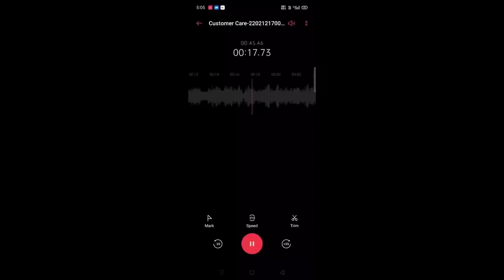FREE FIRE BAN | FREE FIRE BAN IN INDIA | FREE FIRE BAND HO GYA KYA | FREE FIRE NEW EVENT | FF BAN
Special tags :-

1) free fire ban
2) free fire ban in India
3) free fire band ho gya kya
4) free fire ban news
5) free fire ban news tamil
6) free fire ban in India news tamil
7) free fire ban in iPhone

1. Garena Free Fire Indonesia
2. Garena Free Fire Brazil
3. Garena Free Fire Brasil
4. Garena Free Fire India
5. Garena Free Fire Pakistan
6. Garena Free Fire Singapore

😁 Related Tags 😁

1. free fire new event
2. free fire new event today
3. new event free fire
4. ff new event
5. ff new event today
6. free fire new update
7. today free fire new event
8. free fire new events
9. free fire today new event
10. new event ff
11. new event free fire today
12. new event in free fire

🥱 Related Queries 🥱

1. Aaj raat 12 baje ka updates free fire
2. Today night update free fire
3. Free fire 14 February new event
4. Aaj rat 12 baje kya aayega free fire
5. Free fire 14 February tonight updates
6. फ्री फायर न्यू इवेंट टुडे
7. 14 February new events free fire
8. Free fire 14 February all updates
9. Free fire new event tomorrow
10. 14 February Free fire new events today

😶 Ignore tags 😶

1) tonight update of free fire
2) tonight update of free fire ps gamer
3) tonight update of free fire today
4) tonight update of free fire magic cube
5) tonight update of free fire gaming with ricky
6) tonight update of free fire store gaming
7) tonight update of free fire bangla
8) tonight update of free fire india server
9) tonight update of free fire mystery shop
10) tonight update of free fire png
11) tonight update of free fire nkt armny
12) tonight update of free fire pc gaming
13) tonight update of free fire tamil
14) tonight update of free fire tomorrow
15) aaj raat 12 baje ka updates freefire
16) today night updates freefire
17) new topup event free fire
18) free fire 14 February new event
19) free fire 14 February events
20) aaj raat 12 baje kya aayega
21) free fire 14 February  tonight updates
22) 14 February tonight updates freefire
23) free fire 14 February

1) free fire new event
2) free fire new event today
3) free fire new event tamil
4) free fire new event elite pass
5) free fire new event telugu
6) free fire new event malayalam
7) free fire new event india server
8) free fire upcoming new events
9) free fire upcoming new event
10) free fire upcoming events
11) free fire upcoming event
12) today event in free fire
13) today event in free fire tamil
14) today event in free fire in telugu
15) today event in ff
16) today event in free fire malayalam
17) today event in free fire top up
18) today event in ff tamil
19) today event in free fire emote
20) today event in free fire problem
21) today event in free fire gun skin
22) free fire new event 14 February
23) free fire new event 14 February  2022
24) free fire new event 14 February india
25) free fire new event 14 February
26) free fire new event today January
27) free fire new event today
28) Free fire new event Indian server
29) free fire new event today booyah app
30) free fire new event today helping gamer
31) free fire new event today lokesh gamer
32) free fire event 2021
33) new event
34) new event free fire
35) new event free fire today
36) new event pubg mobile
37) new event free fire tamil
38) new event free fire mystery shop
39) new event ff

14 February free fire new event, ff new event, free fire new event today, ff new event today